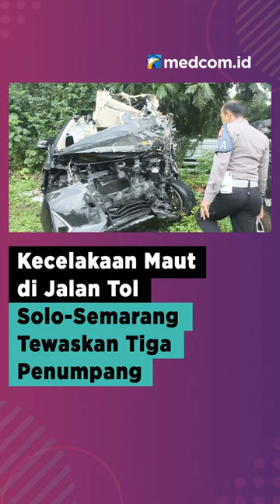KECELAKAAN MAUT DI JALAN TOL SOLO-SEMARANG TEWASKAN TIGA PENUMPANG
Sebuah minibus terlibat kecelakaan maut di jalan tol Solo-Semarang KM 490. Kecelakaan terjadi pada Jum'at (25/11) pukul 04.15 WIB.

Mobil berisi 5 orang tersebut ringsek setelah menabrak truk di depannya. Diduga sopir minibus mengantuk setelah perjalanan jauh dari Jakarta. Akibat kejadian ini, 3 orang meninggal dan 2 lainnya alami luka ringan.